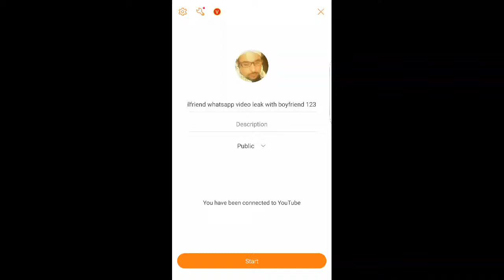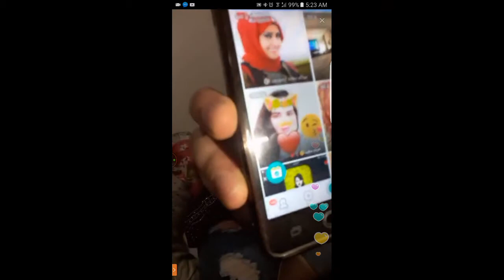saudia grilfriend whatsapp video leak with boyfriend 123